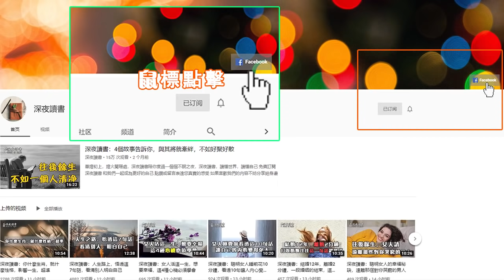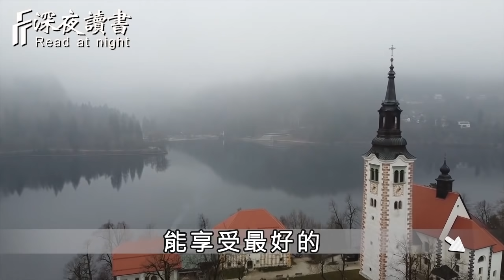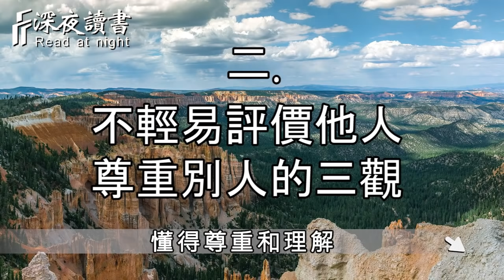一個人見過世面的，3種跡象！經歷的事多了，眼界自然開闊【深夜讀書】